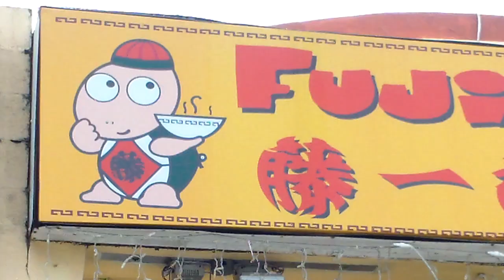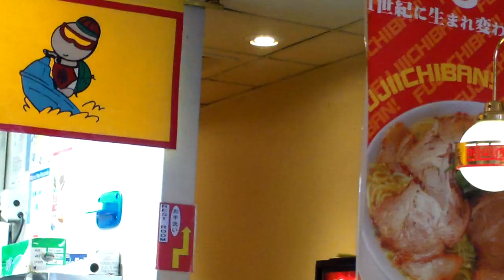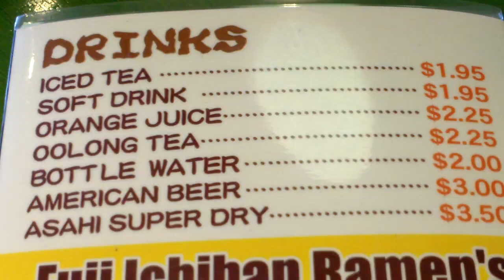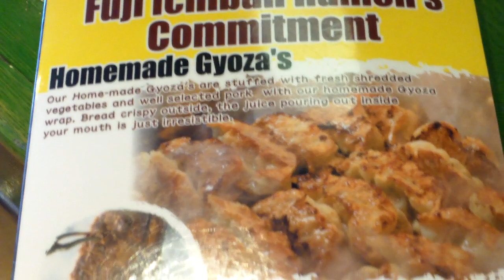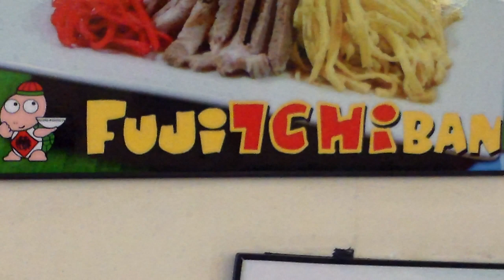Guam Tumon, Fuji Ichiban for lunch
Lunch at Fuji Ichiban.  One of the places I eat when I come back.  Watch me eat!! FixitAngel assumes no liability for property damage or injury incurred as a result of any of the information contained in this video. FixitAngel recommends safe practices when working with power tools, automotive lifts, lifting tools, jack stands, electrical equipment, blunt instruments, chemicals, lubricants, or any other tools or equipment seen or implied in this video. Due to factors beyond the control of FixitAngel, no information contained in this video shall create any express or implied warranty or guarantee of any particular result. Any injury, damage or loss that may result from improper use of these tools, equipment, or the information contained in this video is the sole responsibility of the end user and not FixitAngel nor any of it’s subsidiaries. All links in the description are affiliate links. if you would like to support this channel. purchase any of the product links. i get a little commission from each purchase. thank you